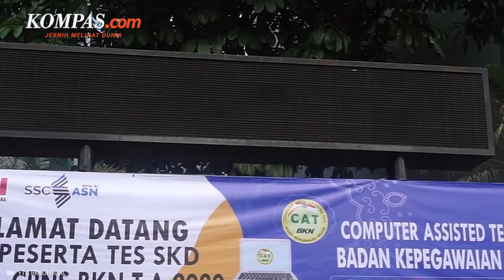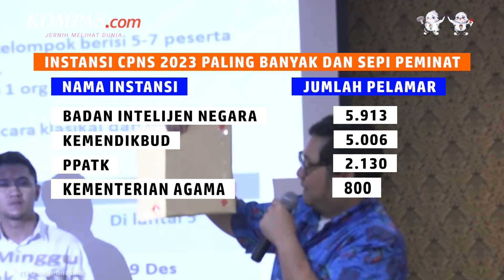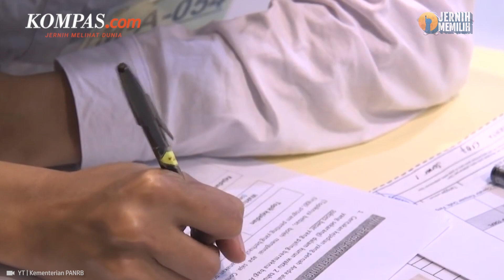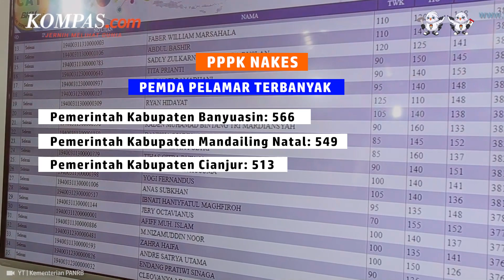CPNS dan PPPK 2023, Daftar Instansi dengan Pelamar Tersepi dan Terbanyak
BKN mengungkap sejumlah instansi paling sepi dan paling banyak peminat di pengadaan CASN tahun 2023. Data itu disampaikan melalui akun resmi instagram BKN Official, Selasa (3/10/2023).

Pengumuman tersebut merinci sejumlah instansi pelamar CPNS, PPPK Guru, PPPK Nakes hingga PPPK Teknis terbanyak dan tersepi. Lalu, di mana saja instansi dengan pelamar tersepi dan terbanyak?

Selengkapnya dalam video berikut:

Penulis artikel: Diva Lutfiana Putri
Penulis naskah: Annisa Nurmaulia Al Fajri
Narator: Annisa Nurmaulia Al Fajri
Video editor: Armitha Sathi Devi
Produser: Dandy Bayu Bramasta